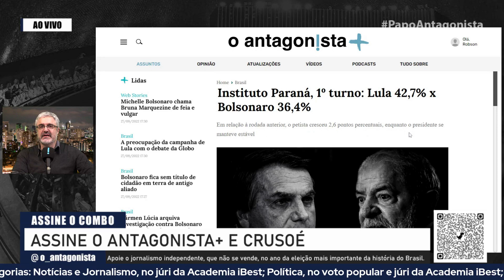Instituto Paraná, 1º turno Lula 42,7% x Bolsonaro 36,4%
Levantamento do Instituto Paraná divulgado hoje sobre a corrida ao Planalto mostra Lula (PT) na liderança, com 42,7% das intenções de voto na pesquisa estimulada. Jair Bolsonaro (PL) aparece na sequência, com 36,4%.

Ciro Gomes (PDT) tem 5,6%, e Simone Tebet (PDT), 5%. Os demais candidatos aparecem com menos de 1%. Brancos e nulos somam 4,6%, assim como os que não sabem/não responderam.

Na rodada anterior, publicada na semana passada, Lula tinha 40,1%, e Bolsonaro, 36,4%. Ou seja, o petista cresceu 2,6 pontos percentuais, enquanto o presidente se manteve estável. Ciro tinha 7,2%, e Tebet, 4,6%. A margem de erro é de 2,2 pontos percentuais.

Na espontânea, Lula tem 35%, Bolsonaro, 31,2%, Ciro, 3%, e Tebet, 2,2%. Os que não sabem/não responderam totalizam 22,4%, e os brancos e nulos, 5,7%.

Foram ouvidos 2.020 eleitores entre os dias 22 e 26 de setembro. O levantamento está registrado na Justiça Eleitoral sob o protocolo BR-03928/2022.